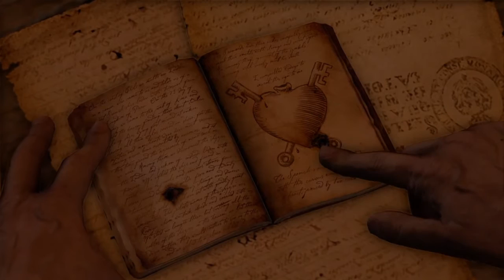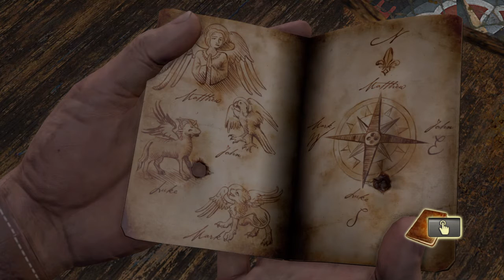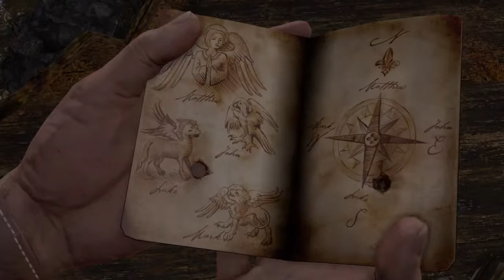Uncharted: Drake's Fortune Part 7